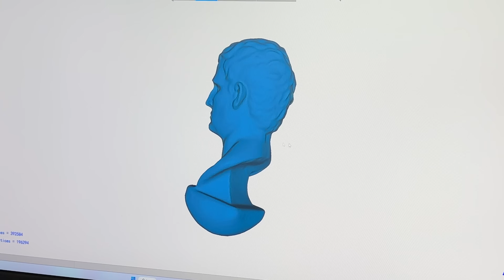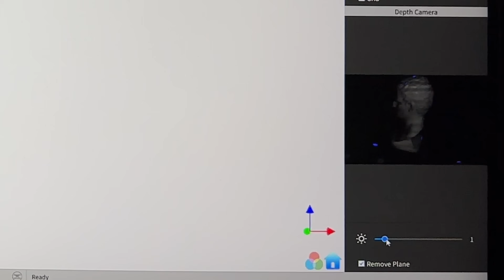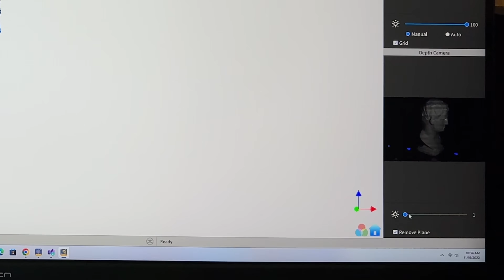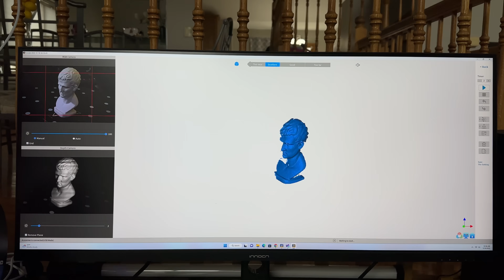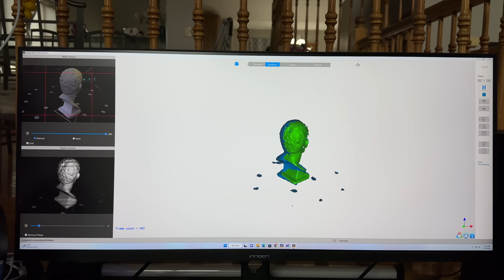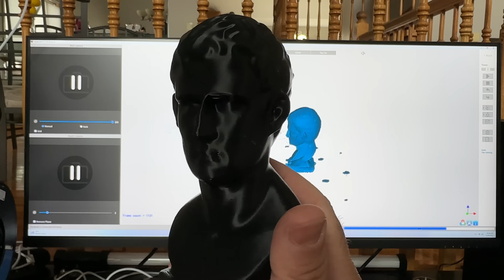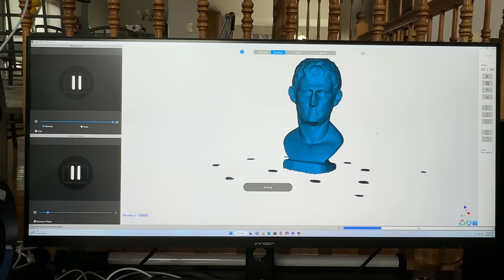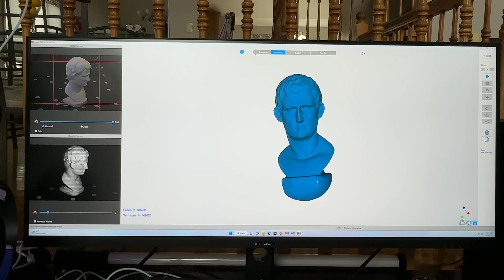Revopoint Mini 3D Scanner: Easiest Way to Scan Objects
Check out the Revopoint Mini 3D Scanner- the easiest way to scan objects! This compact 3D scanner is perfect for taking quick scans of small objects. With its fast scanning speed, the Revopoint Mini is perfect for those quick scans that need to be done quickly.

My Gear
Canon M50
Rode Mic
Sony A6400
Rode Wireless go